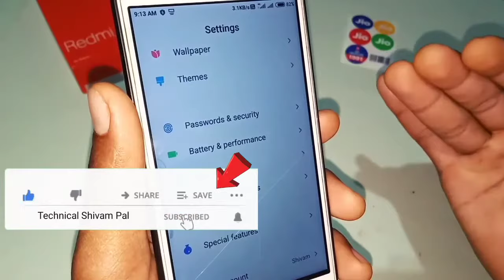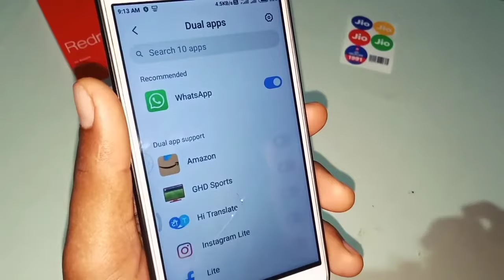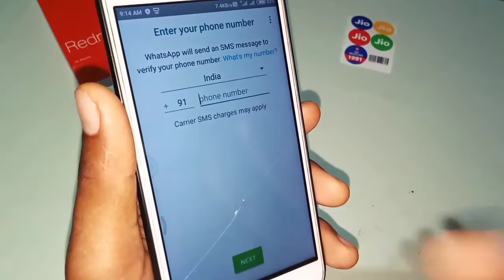Dual apps setting in android phone / क्या होता है इससे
Dual apps setting in android phone / क्या होता है इससे || ‎@Technical Shivam Pal

दोस्तों is video ke andar aapko bataya gaya hai ki dual apps setting kaise use karte hain is setting se kya hota hai ki setting Se Kisi bhi apps ko duplicate kaise karte hain video pura dekh Lijiye aap ko pata chal jaega.